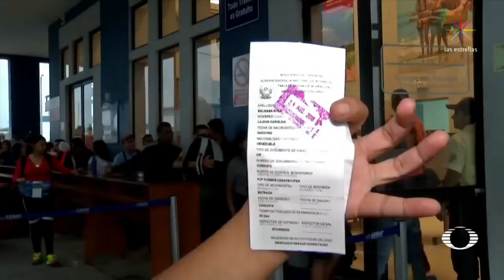Países cierran fronteras a venezolanos - En Punto con Denise Maerker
Se agrava la crisis migratoria por la salida masiva de venezolanos a países vecinos; el presidente de Brasil ordenó el despliegue del Ejército en la frontera con ese país; y el gobierno de Perú decretó emergencia sanitaria en tres ciudades fronterizas con Ecuador.